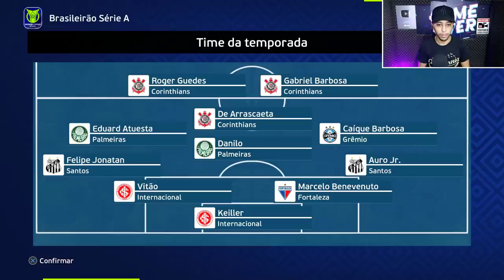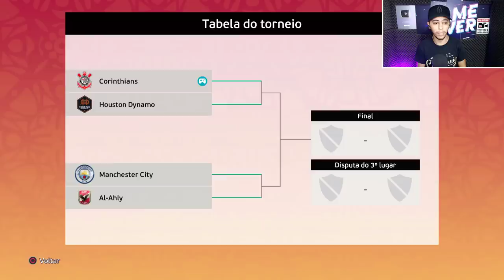SEMIFINAL MUNDIAL DE CLUBES! CORINTHIANS X HOUSTON DYNAMO - MASTER LEAGUE #30 | EFOOTBALL 22 (PATCH)